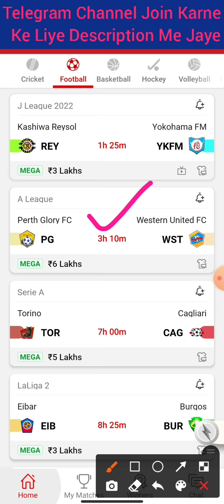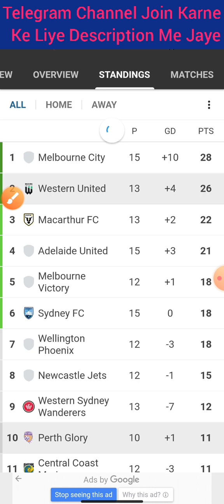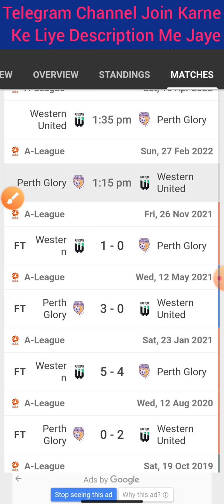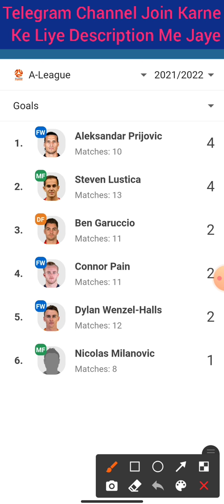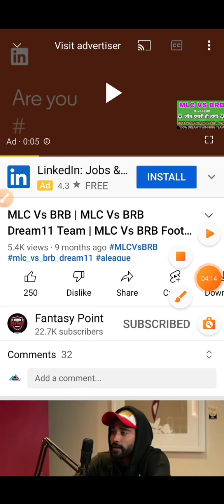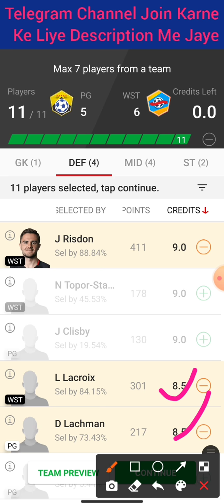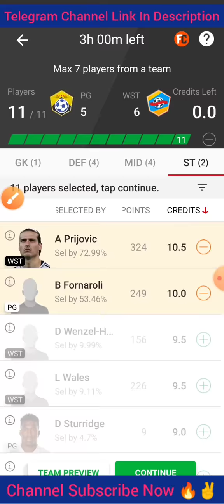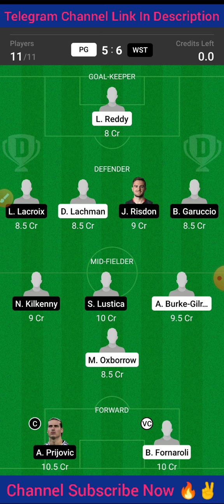PG Vs WST | PG Vs WST Dream11 Team | PG Vs WST Football Match Dream11 | A League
Cricket 🏏

Football ⚽️

Volleyball 🏐

Hockey 🏑

Basketball 🏀

Kabaddi 😍😍

pg vs wst
pg vs wst dream11
pg vs wst playing 11
pg vs wst team
pg vs wst dream 11
pg vs wst dream
pg vs wst prediction
pg vs wst dream team
pg vs wst dream11 today
A League Football dream11
pg vs wst today dream11
pg vs wst dream11 team
pg vs wst dream team prediction
pg vs ton playing xi
pg vs wst dream 11 team
pg vs wst Today dream11 prediction
pg vs wst a league dream11
pg vs wst a league dream team
pg vs wst a league football
pg vs wst a league prediction
pg vs wst a league dream11 news
pg vs wst a league playing 11
pg vs wst a league dream
pg vs wst dream prediction
pg vs wst match prediction
pg vs wst dream 11 prediction
dream 11 pg vs wst
Dream11 pg vs wst
pg vs sl match dream11
pg vs wst Grand
today
match
Prediction
2020
Best
Expert
On
Vs
Tnm
team
Dream11

©️Fantasy Point 🙏🙏